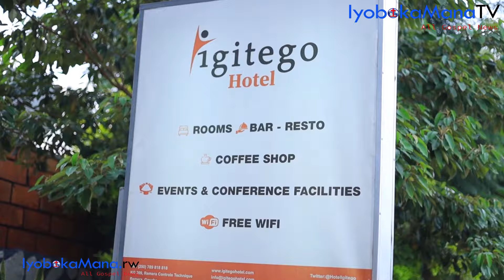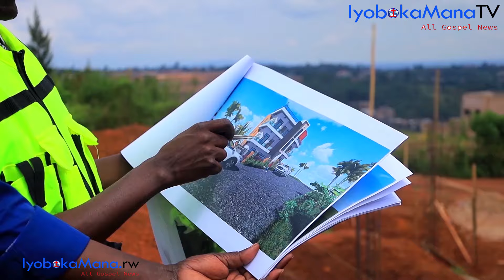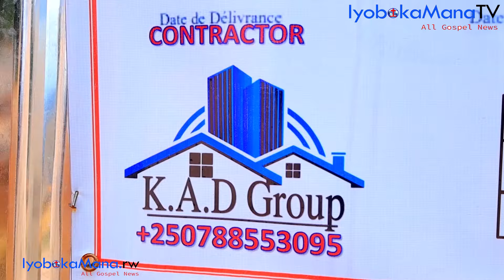Iyi nkuru Ibabaje🥲Umusaza w’Imyaka 70 yaragiye KWIYAHURA/Ev.WILLIAM abivuye IMUZI/Imana numuvunjayi